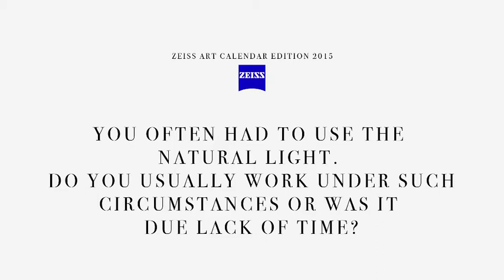Carl Zeiss Lenses - Interview with Douglas Kirkland (ZEISS Art Calendar 2015)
The world of grand opera provides the setting for the story told in the 2015 ZEISS Art Calendar. Renowned photographer Douglas Kirkland chose Salzburg as his backdrop to place international stars Cecilia Bartoli and Rolando Villazón in the limelight as a couple. Kirkland has an eye for special moments. Capturing unforgettable shots, he has worked on over 100 movie productions, including the internationally acclaimed hits 2001 A Space Odyssey, Out of Africa and Titanic.

Douglas Kirkland's work has been documented in international exhibitions and book projects. This artist and Toronto native has received numerous awards for his work.